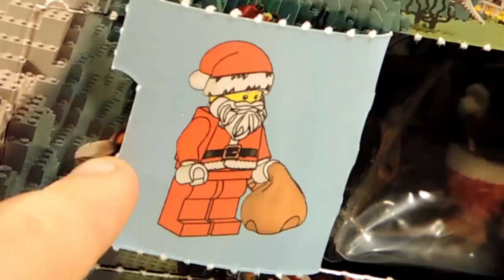[Święta z LEGO CITY!] Otwieranie zestawu LEGO CITY 60099 24# FINAŁ!!!!!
Cześć! Zapraszam na Święta z Lego City!
Miłego oglądania.